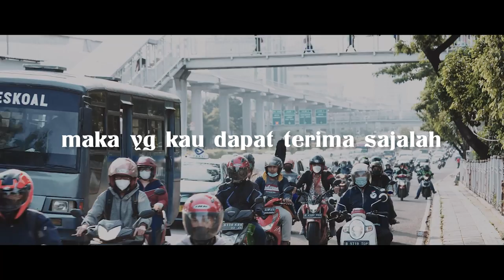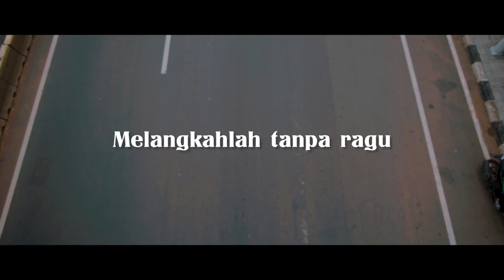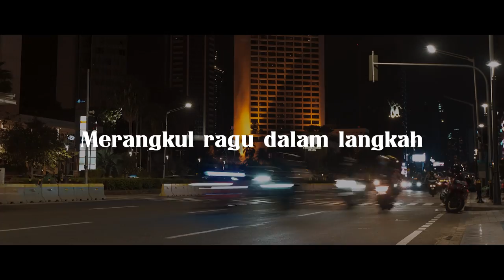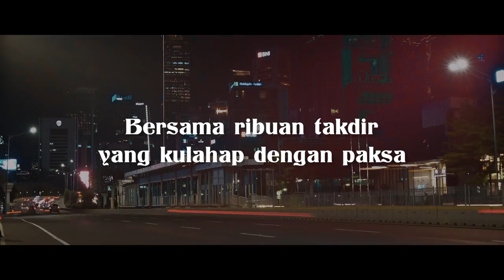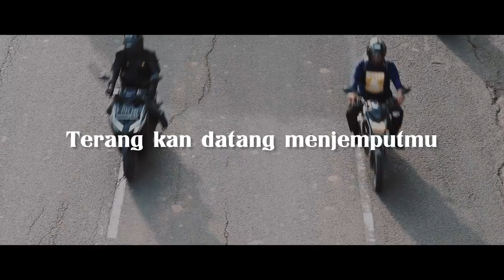Fikri Aditama x Dzulfahmi - Badai (Acoustic Version)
Lagu dari Fikri Aditama & Dzulfahmi berjudul "Badai" yang dirilis tahun 2020 silam, sekarang hadir dalam format akustik.

Credits

Edited by Dekoprams
Video by Vuturistik